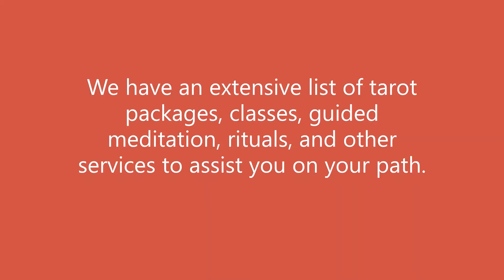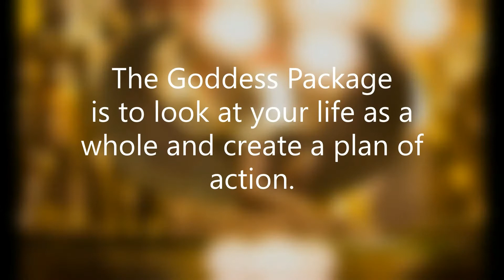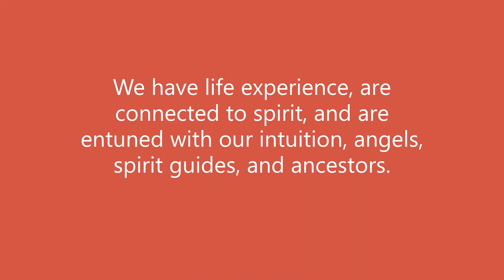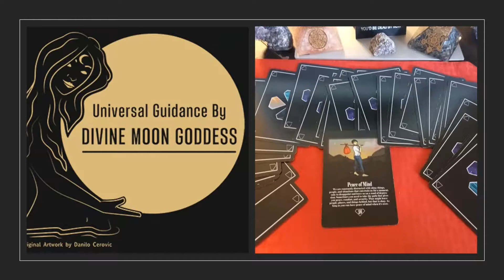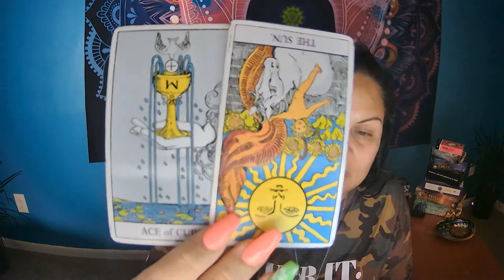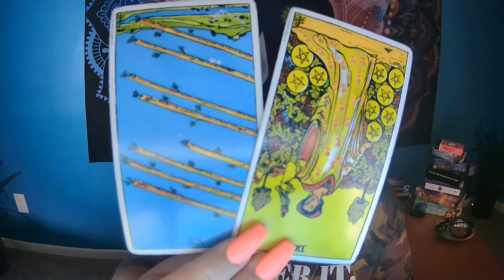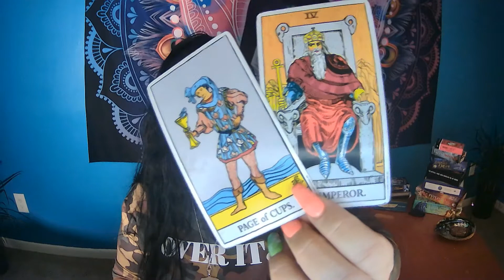😒Over It ♑️Capricorn - Stuck in the darkness and time to release the negativity...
-Divine Moon Goddess Healers & Readings Soul Tribe

Things I teach & offer:
Psychic Tarot Academy Thursdays @8pm est thru zoom. - -Classes start back October 2021

Mediumship Level 1 Tuesdays @ 8pm est thru zoom  -Classes start back August 5th, 2021

Master Your Shadow Course Wednesdays 8pm est - Next class starts July 28th 2021

Snap - milestones2019